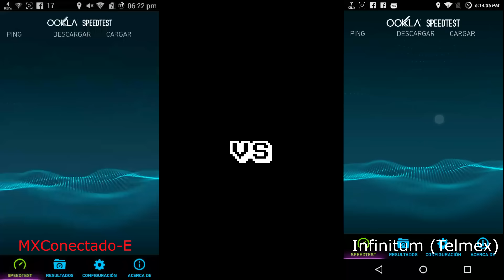Speedtest comparativo #2: Infinitum (Telmex) vs. Mexico Conectado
Comparación entre velocidades en San luis potosi

No he hecho otra comparacion hace 3 meses...

Bueno... Los resultados no pudieron ser exactos

mexico conectado, velocidad maxima: 4.1mb/s bajada, 2.2mb/s subida

telmex, velocidad maxima: 1.3mb/s bajada, 128kb/s subida